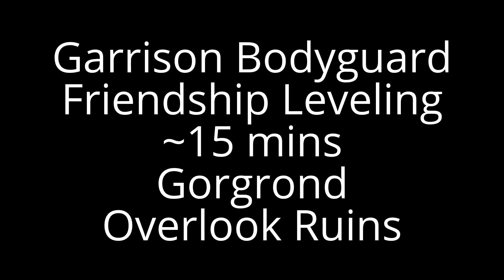Bodyguard reputation farming - 910 kills in 15 mins, One Friendship level - Wingmen Achievement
(Commentary is in the description below)
(Video is not timelapsed, skip to 29:30 if you want to see hitting Rank 3 friendship.)

Bodyguards are special followers that you can ask to assist you in the world of Draenor if you assign them to a lv 2 Barracks in your Garrison then talk to them at the Barracks.

Each has 3 levels of Friendship, starting at lv 1.
At lv 2 they unlock a new spell.
At lv 3 they unlock a special trait such as letting you use your command table in the field or creating a warlock summon stone.

There is the achievement under Garrisons/Buildings, Wingmen, to become a personal wingman with all 5 of your Barracks bodyguards. Personal Wingman is achieved at friendship lv 3.

Each level requires 10000 rep.  Most kills will net you 10 rep.  So it takes 1000 kills per level.  Reputation buffs from special events affect the reputation gain. Pilgrim's Bounty Spirit of Sharing is one such buff. Battle Standard reputation buffs do not work.

With 10% buff, it is 910 kills a level.

The easiest way I have found to get a level every 15 minutes with the reputation buff is from minion mobs. Their target select portrait has no background color.  They first appeared in Mists of Pandaria.

The Stoneshard Grublings in Gorgrond, Overlook Ruins have a quick respawn.

They will not respawn if someone is on their spawn point.

Make sure to clear out the entire spawn before you move to another. Sometimes the locations with 2 spawns will only trigger 1 at a time instead of 2.

Like if you found this useful!